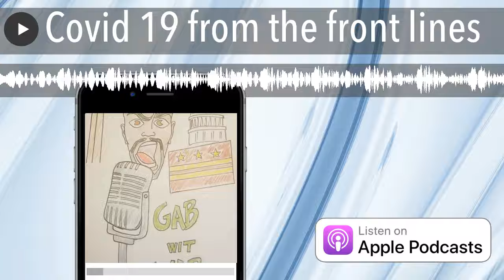Covid 19 from the front lines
thoughts on the virus and its longevity